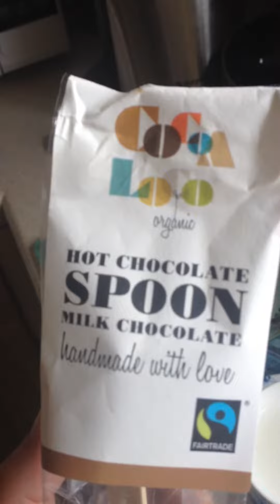Hot Chocolate On spoon by cocoa Loco ~ this was in my Pamper Parcels box.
Hot chocolate on a spoon by cocoa loco ~ hot chocolate any where ! Just add hot milk !